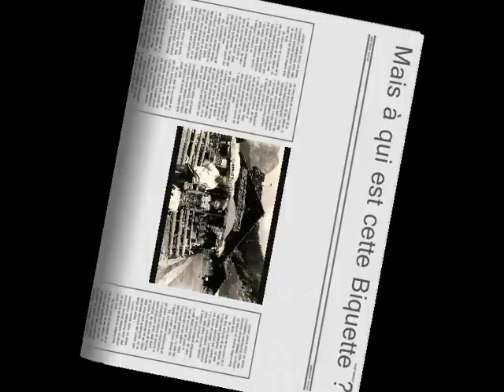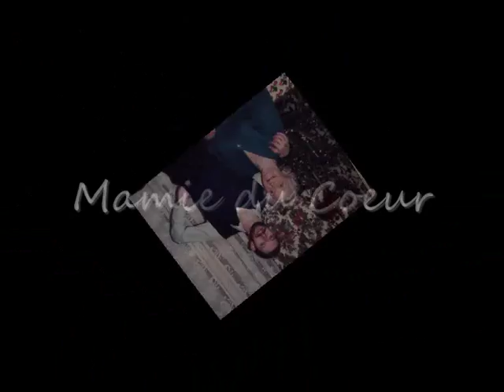Notre Dame de Coeur